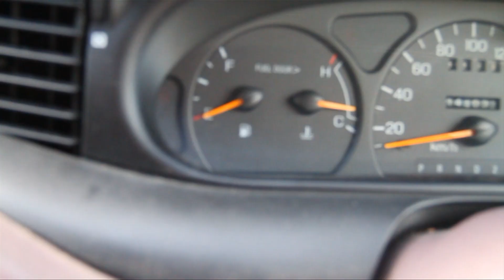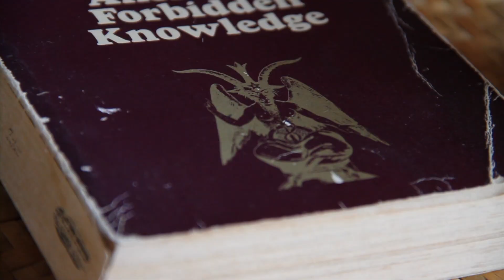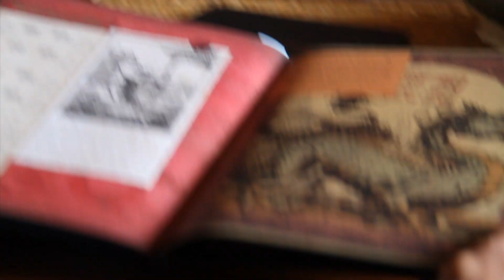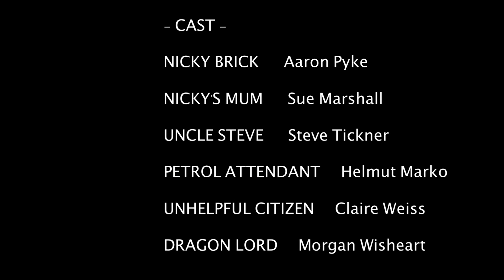The Dragons are Coming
The Dragons are coming, and Nicky Brick only has 2 hours and 13 minutes to stop them. A V48 Hour film competition entrant from Wellington City.